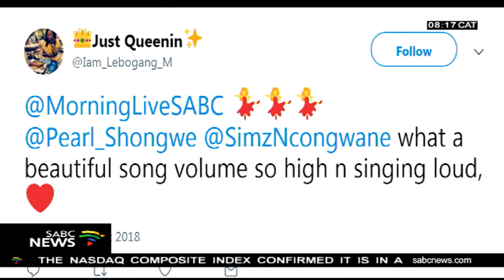Sankomota's Moses Seokane set to improve lives of Jericho residents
Globally renowned jazz band Sankomota, experienced tragedy when four members of the group were killed in a road accident in 1996. The only survivor of the fatal accident Moses Seokane is now a business mogul, who is determined to create value and better the lives of people from his community. The internationally acclaimed South African trumpeter is embarking on an initiative in his hometown of Jericho in the North West province, set to improve the life of its residents. He joins us this morning to share more on his project. And with that  Welcome...and our viewer has this to say on twitter regarding your performance here on show